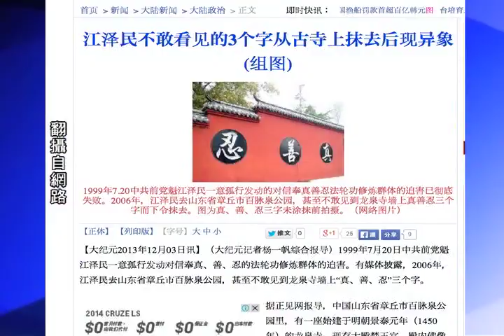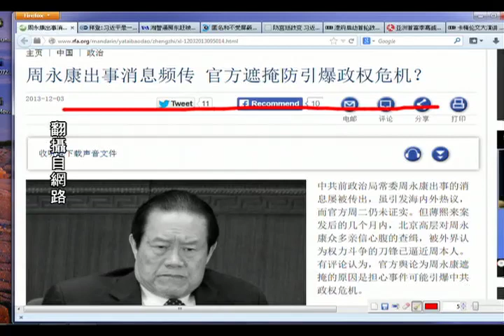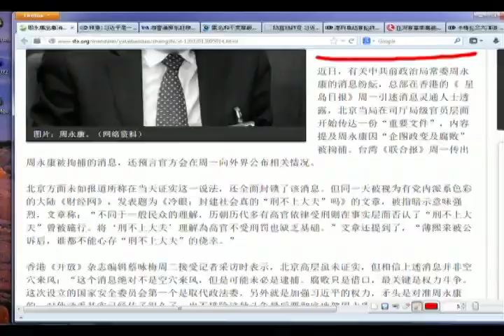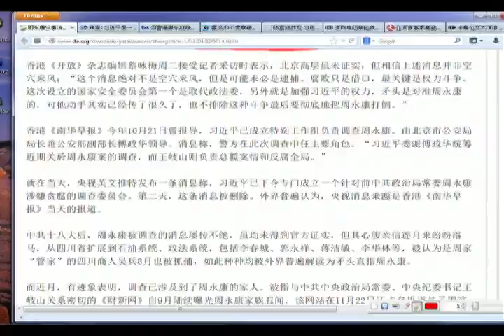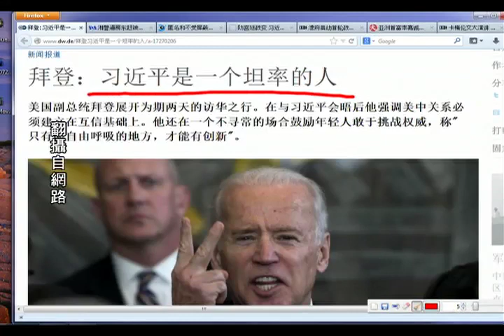《今日点击》 周永康出事消息频传 中共惧怕引爆政权危机？（2013/12/04）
《石涛观点》 为什么周永康到现在没有公开被抓捕？ 【梗概】
《石涛观点》爆料： 周永康12月1日傍晚被抓 "谋杀、阴谋刺杀习近平和贪腐" 【梗概】